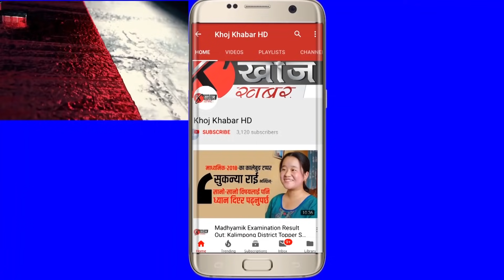राजनैतिक बहस: गोरामुमो र गोजमुमोबीच भयो घमासन, गर्मियो माह्वोल, तातियो राजनीति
लोकसभा चुनाउलाई केन्द्रमा राखेर ‘खोज खबर’-ले शुरू गरेको राजनैतिक बहसको यो तेस्रो अङ्कमा हामीले युवा नेताहरूसित संवाद गरेका छौँ। दार्जीलिङ पहाडका प्रमुख राजनैतिक दलहरूमध्ये एक गोजमुमो(विनय तामाङपक्ष) अनि गोरामुमोमाझ यो बहस सम्पन्न भएको छ। भाजपाको समर्थनमा गोरामुमो युवा नेता सन्दिप लिम्बु अनि तृणमूलको समर्थनमा गोजमुमो(विनय तामाङपक्ष)का युवा नेता अमीर बस्नेतले दलको नेतृत्व गरेर बहसमा सहभागी बनेका छन्
Host: Prajwal Chhetri
Guest:Amir Basnet(GJMM) & Sandip Limbu(Gnlf)
Camera/Editing: Mahendra Chhetri
Host: Prajwal Chhetri
Guest: Binay Tamang
Camera/Editing: Mahendra Chhetri